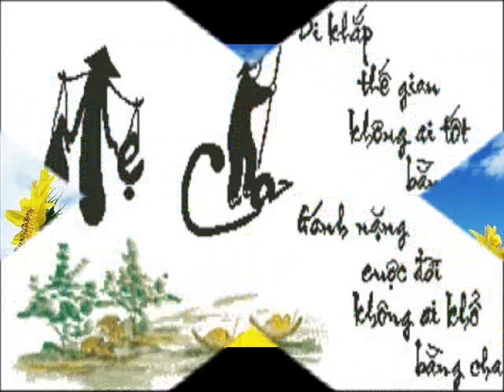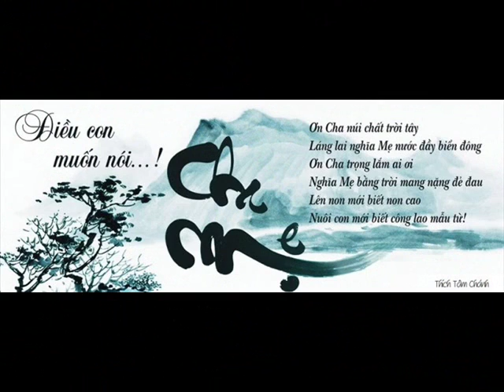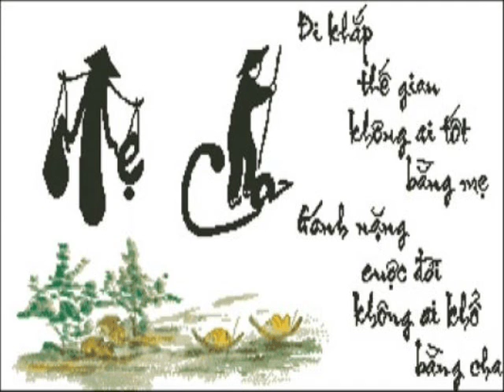Khai Meat Department 18